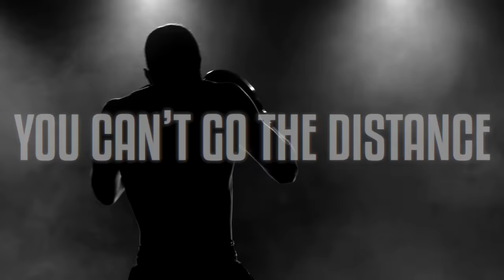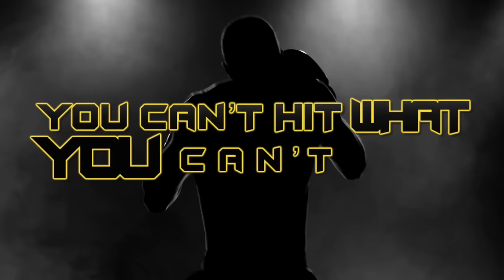Top Gun TGLC 2021-22